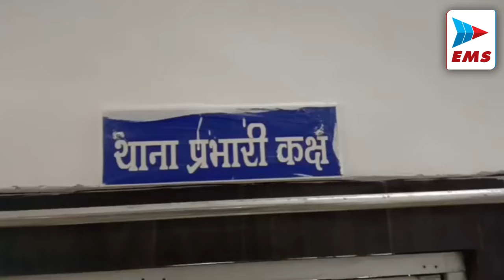JABALPUR आयुष्मान कार्ड बनाने किया जा रहा प्रताड़ित :आशा उषा कार्यकर्ता| EMS TV 02 -Feb-2024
जबलपुर के आला अधिकारी आयुष्मान कार्ड बनाने के लिए अनुचित तरीके से दबाव डाल रहे हैं। साथ ही प्रताड़ित भी कर रहे हैं। वहीं जिन आशाओं ने आयुष्मान कार्ड बनाया है, उन्हें उसके लिए भुगतान भी नहीं किया जा रहा है। जबकि आशाओं की पहले से ही राशि लंबित है। आखिर आशा उषा कार्यकर्ता 6 हजार में कितना काम करेंगी। इन सभी मांगों को लेकर आज जबलपुर की आशा उषा सहयोगी एकता यूनियन ने कलेक्टर कार्यालय में प्रदर्शन किया और एसडीएम को ज्ञापन  सौंपा।

जबलपुर के जिला चिकित्सालय में एक बुजुर्ग की मौत के बाद  परिजनों द्वारा हंगामा किया गया।  हंगामे की शिकायत मिलते ही स्थानीय पुलिस मौके पर पहुंची और हंगामे को शांत कराया।  पुलिस ने बताया की उन्हें सूचना मिली थी की 73 साल के बीमार बुजुर्ग को जिला चिकित्सालय में इलाज के लिए लाया गया था।  इलाज के दौरान बुजुर्ग की मौत हो गयी है।

जबलपुर की जीआरपी पुलिस ने रेलवे स्टेशनो और ट्रेनों में चोरी करने वाले  आरोपी को गिरफ्तार किया है। जीआरपी ने आरोपी के पास तक़रीबन 3 लाख रुपये की सामग्री भी बरामद की है।  पुलिस ने आरोपी को चोरी के मामले में गिरफ्तार कर जेल भेज दिया गया है।  जीआरपी पुलिस ने बताया की लम्बे समय से ट्रेनों और रेलवे स्टेशनों पर यात्रियों के बैग और कीमती सामान चोरी करने की घटना सामने आ रही थी। चोरी की घटना को ध्यान में रखकर जीआरपी पुलिस लगातार चेकिंग अभियान चलाया जा रहा है।

जबलपुर में एक नेत्रहीन युवती वंदना का विवाह नरेंद्र के साथ हुआ।  नेत्रहीन युवती  के विवाह पर अनेक लोग शामिल हुए। राष्ट्रीय दृष्टिहीन संघ द्वारा आयोजित इस विवाह में वर वधु   शिक्षित है। आयोजकों का कहना है की नेतृहीन वंदना ने राष्ट्रीय दृष्टिहीन संघ द्वारा संचालित छात्रावास में रखकर अपना शिक्षण कार्य पूरा किया है।  वंदना पोस्ट ग्रेजुएट है आज उसके विवाह में जब लोग शामिल हुए तो उसका ख़ुशी का कोई भी ठिकाना नहीं था। वर वधु को आशीर्वाद देने के लिए अनेक लोग शामिल हुए।

जबलपुर के कोतवाली थाना अंतर्गत चेरिताल इलाके में दो युवको परचाक़ू और तलवार मारकर घायल कर दिया. घायल युवकों को गंभीर हालत में मेडिकल अस्पताल में भर्ती कराया गया हैं. थाना प्रभावी राजेश बंजारे ने बताया कि  आरोपियों के खिलाफ मामला पंजीबद्ध कर आरोपियों को गिरफ्तार कर लिया हैं. पुलिस ने बताया की
अमन साहू और प्रतिक साहू दो सगे भाई हैं इन पर सुख साहू और शैलेन्द्र साहू ने धारदार हथियार से हमला कर दिया.

रानीताल पेट्रोल पंप में बीती रात जमकर विवाद हुआ। यहां सिर्फ 30 रुपए के पेट्रोल के लिए आठ से दस युवकों ने जमकर हंगामा किया। इतना ही नहीं पेट्रोल पंप में तैनात कर्मचारियों के साथ मारपीट भी की गई। विवाद और मारपीट की घटना पंप में लगे सीसीटीवी कैमरे में कैद हुई है। जानकारी के मुताबिक पेट्रोल भरवाने के बाद पैसे के लेनदेन को लेकर हुई कहासुनी के बाद दो लड़के बाइक लेकर चले गए।